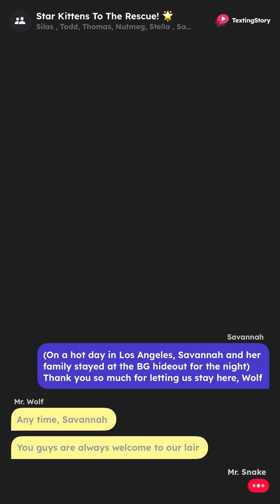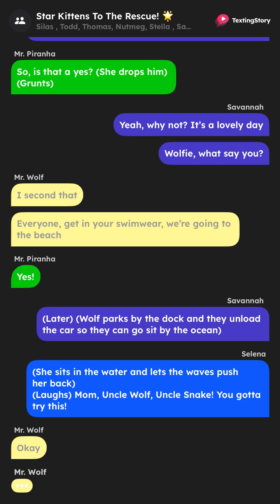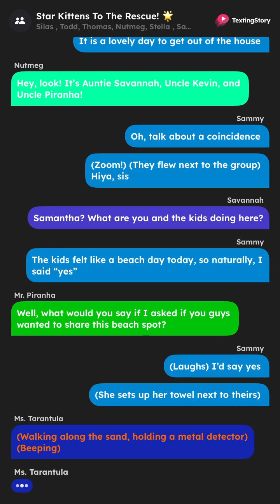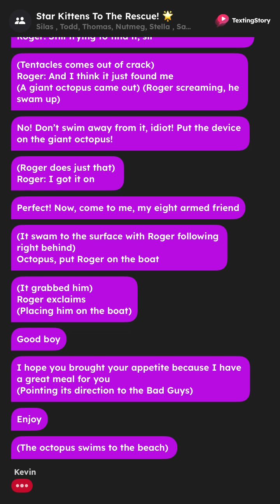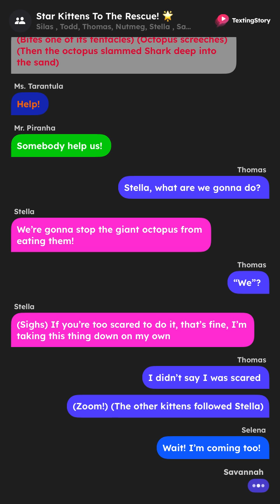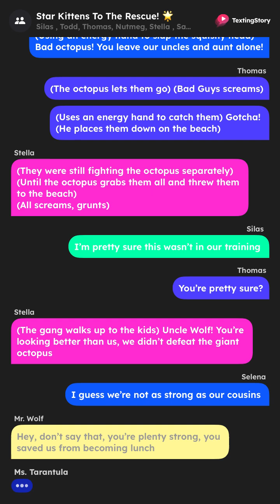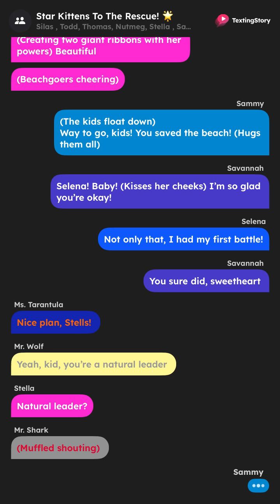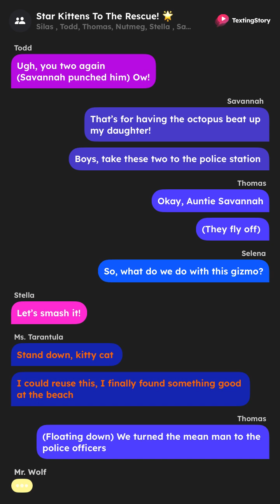The Star Kittens Save Beach Day! 🐙💫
The kittens older cousins are heroes in their town, so today, they become heroes in their town and get their first villain to fight.

What do you think about this action story, ​⁠@n19ntendods​⁠? Got any favorite parts? I plan to make more in the future.